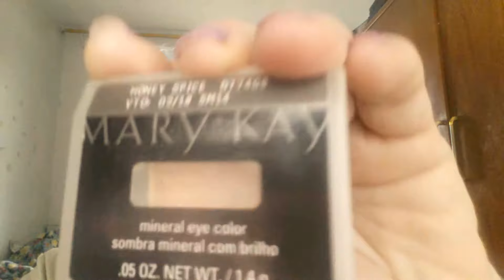AutoMake à base de Iluminador (a pedido) - parte 2 - Iluminando Geral